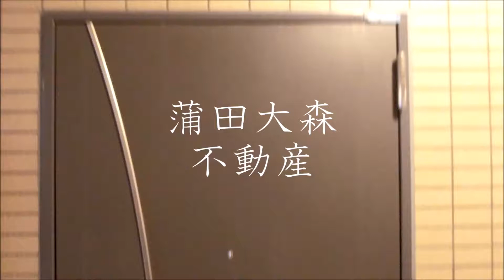Avanzar(アバンセ＠蒲田駅32.7㎡1DK人気賃貸マンション 南